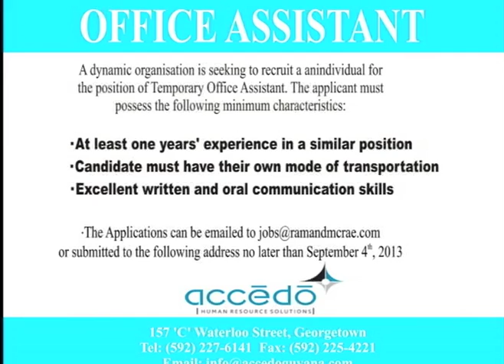Amerindian Heritage Month - Art Exhibition and Challenges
George Simon, Oswald Hussein and Victor Captain discuss their exhibition: Silent Witness; and

David James and Autley Haynes discuss Amerindian Heritage Month and challenges faced by Amerindians